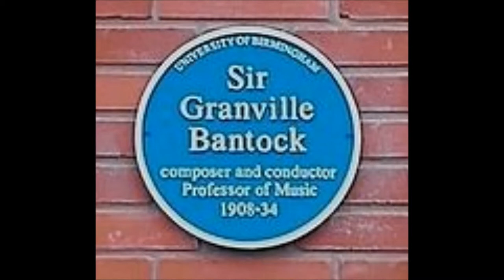Mist Over The Villagee - Granville Bantock - London Promenade Orchestra/Dolf van der Linden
As indicated in a previous post the original 78 rpm shellac recordings of Granville Bantock's “Four Chinese Landscapes” suite have come to light and I intend to upload the three remaining, having posted 'Anchoring At Evening', which turned out to be number four.
The suite was composed in 1936 and in the 1940s recorded for the Paxton Recorded Music Library by the London Promenade Orchestra.
It comprises 'Distant Mountains and the Wild Geese', 'Mist Over The Village', 'Fishermen Play Their Flutes' and 'Anchoring At Evening'.
The conductor on tracks 1, 3 and 4 was Walter Collins whilst Dolf van der Linden conducted this one, movement 2.
Here then is 'Mist Over The Village'. (Paxton GTR 119).
Some click and pop elimination has been carried out but obviously these old records are not of pristine CD quality.